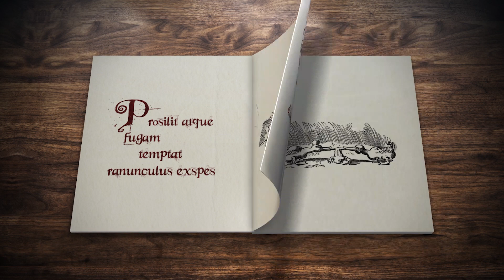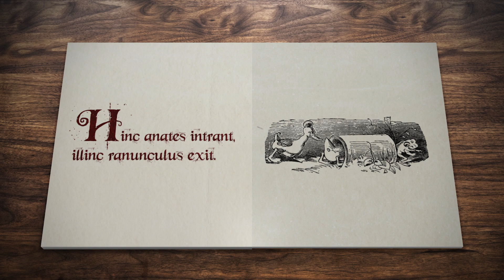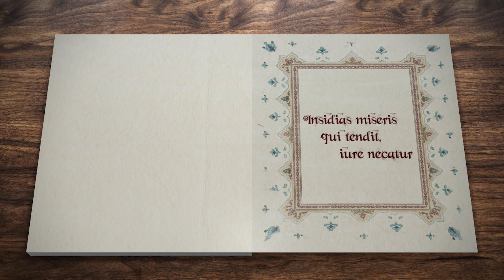Fabellae Pueriles ab avo narratae - S1E1 - Scelestae Anates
• Nova Series pellicularum in lucem editur! Fabellae pueriles omnibus pueris puellisque apta, exametris recitatae!
• Nuova serie! Brevi storie in latino per bambini e bambine di ogni età! 👇🏻
• New series! Short tales in latin for boys and girls!